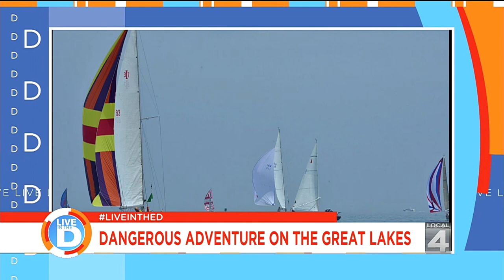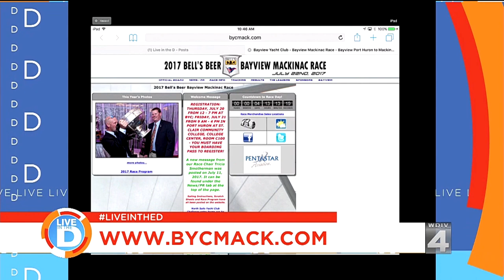Bell's Bayview Port Huron to Mackinac Race